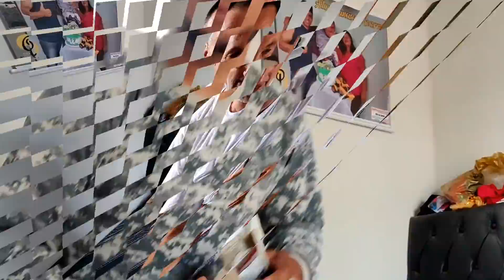Francisco do NADA FICOU Doente & não aprovou seu PRESENTE!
Galera testada e aprovada...levei um presente pra FRANCISCO e me deparei com ELE DOENTE.
Vejam aí qual o presente que ELE QUERIA KKK

Dona Socorro está com todos os cuidados com FRANCISCO SANFONEIRO...
GRAÇAS A DEUS ESTA BEM MELHOR TMJ GALERA...